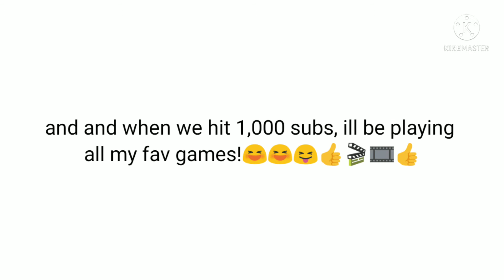when you subscribe and click bell and like, will make new event (READ DESC)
as u can see, I don't upload, bcs I don't play games often, but I play Roblox mostly then other, so here's a new video that will remind you of new event when reaching the best milestone, so keep tuned, this is a demo video, I don't upload yt videos that much, pls subscribe and click bell icon and like!,
don't risk your life! do it now!!!😫😫😱😱